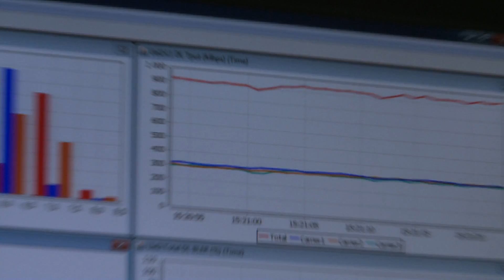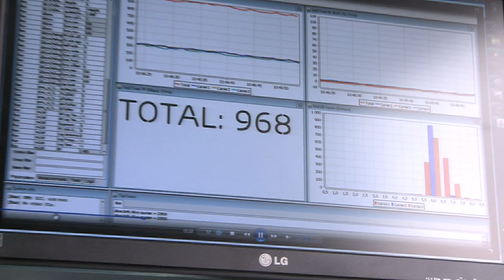LTE Advanced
The fastest speeds out there are on Ericsson's LTE Advanced network, as demonstrated in a trial for Swedish regulators in Stockholm.   The system, based on commercial hardware, was operating on a test frequency provided by the PTS. This enabled Ericsson to demonstrate LTE Advanced functionality such as carrier aggregation of 3 x 20MHz (60MHz aggregated) over the air in a mobile environment for the first time.